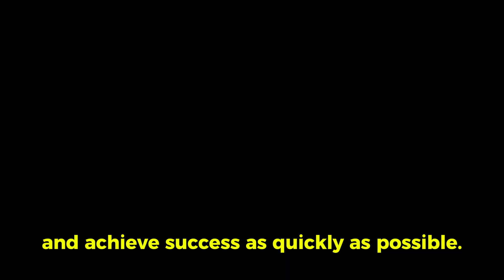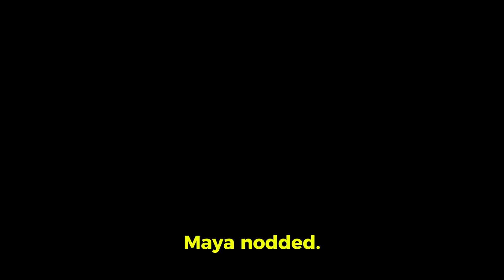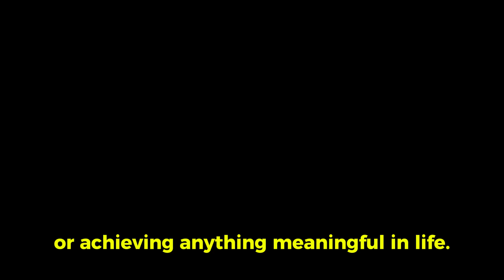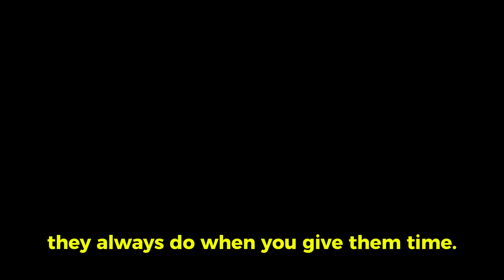Story About The Value of Patience | Learn English through Story | Improve everyday English Speaking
improve your daily english,
how to learning English speaking,
english made easy for you,
learn and practice english,
daily use English words,
phrase in English speaking,
long sentences spoken English,
bedtime story
bedtime stories
motivational story